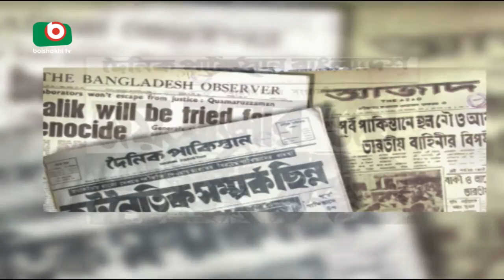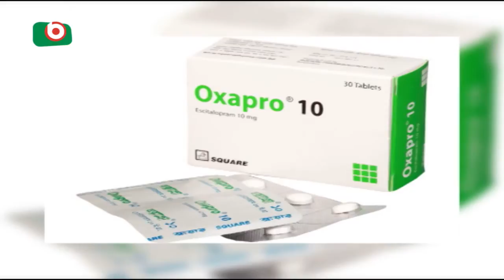Printing Industry | Buddha Deb | Pkg2 | July 2017